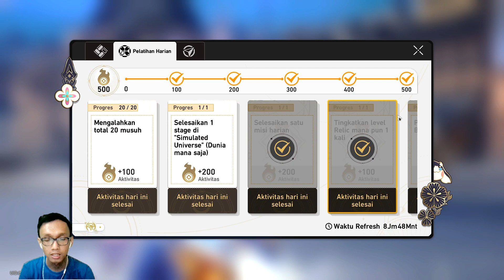Tips naikin level Tailblaze Honkai Star Rail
Selamat datang di WelFan WM